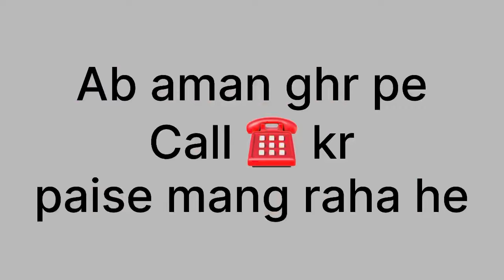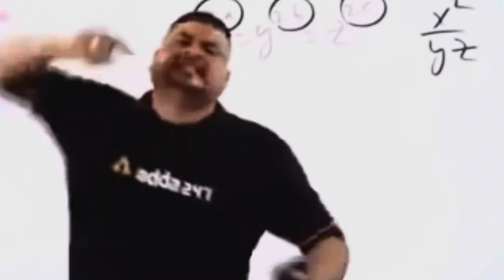New entry 😝 |sushma ke lie competition |😱😱😱. Must watch 🤪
In this video you gonna see comedy and fun by boys and you really gonna like . And also my brothers who are in this video for helping me out for making this video .